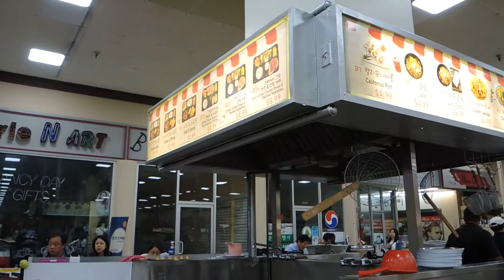KOREAN DINNER l CALIFORNIA DAY 1